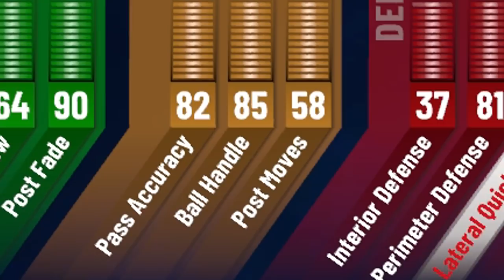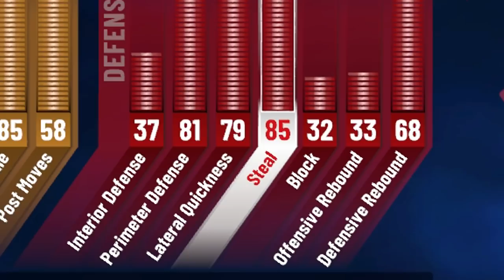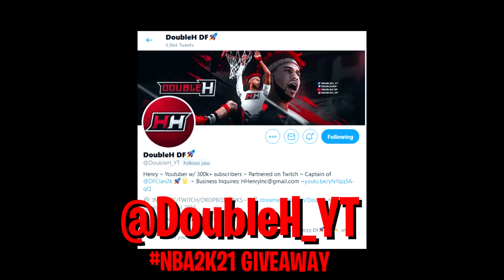The POWER of 99 OVERALL in NBA2K21 ~ I HIT 99 OVR on the most OVERPOWERED ISO BUILD in NBA2K21!